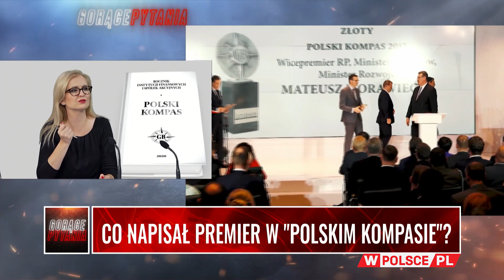CO NAPISAŁ PREMIER W "POLSKIM KOMPASIE"?